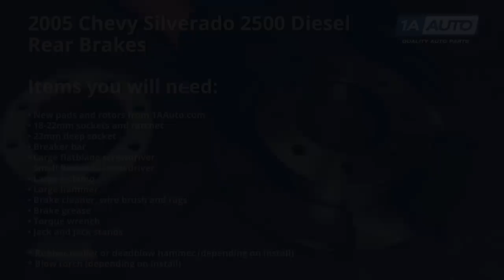How to Replace Rear Brake Pads Rotors 05-10 Chevy Silverado 2500 HD Diesel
1A Auto shows you how to repair, install, fix, change or replace your own worn, squeaky, fading old brakes. This video is applicable to the 05, 06, 07, 08, 09, 10 Chevy Silverado.

This process should be similar on the following vehicles:
2001 Chevrolet Silverado 2500 HD
2002 Chevrolet Silverado 2500 HD
2003 Chevrolet Silverado 2500 HD
2004 Chevrolet Silverado 2500 HD
2005 Chevrolet Silverado 2500 HD
2006 Chevrolet Silverado 2500 HD

• Anti-Seize Grease
• Brake Parts Cleaner
• Bungee Cord